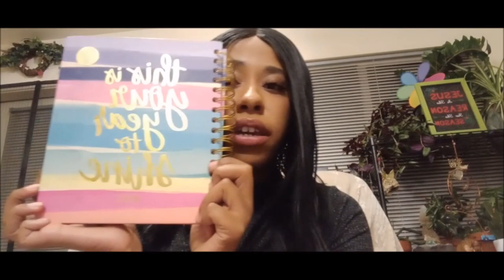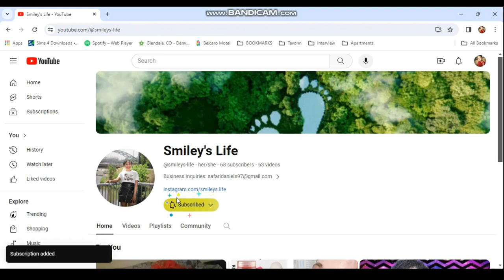10 Facts About Smiley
My mission is to spread knowledge, become successful, transform lives, change the world by starting with the woman in the mirror, and have fun while doing so.

If you like my videos, please give them a thumbs up. Love, Light & Knowledge to everyone reading this!🥰

Donations not only help me to help others, but they also send out positive karma your way!